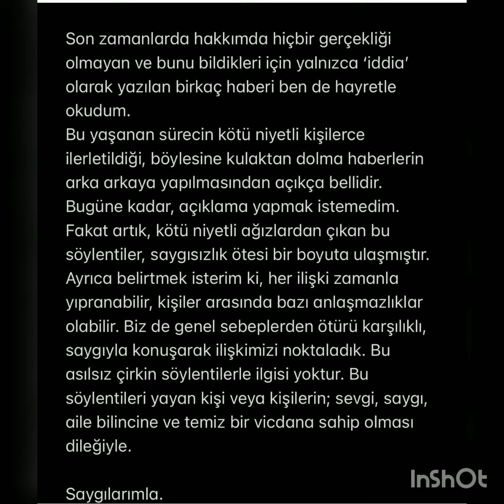Alp Navruz'dan Açıklama!!@sosyetesayfas7020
Alp Navruz Paylaşım Etti!!@sosyetesayfas7020